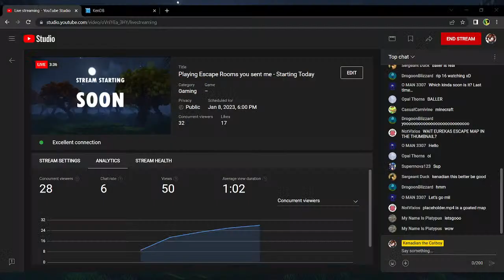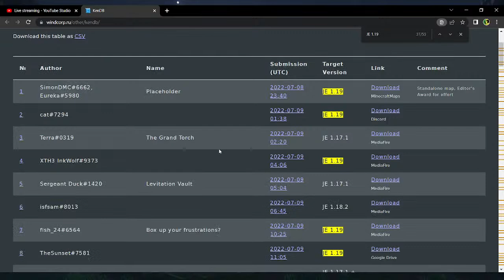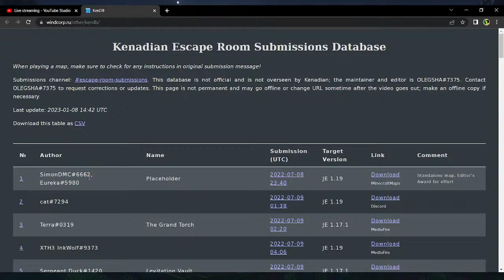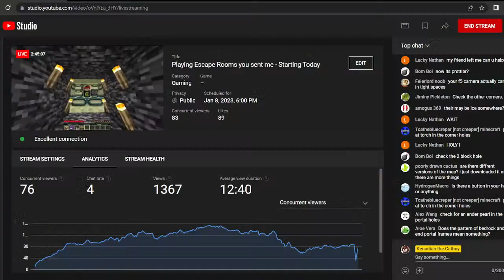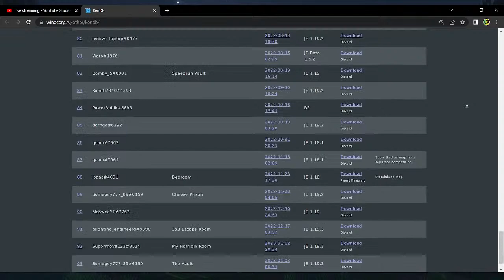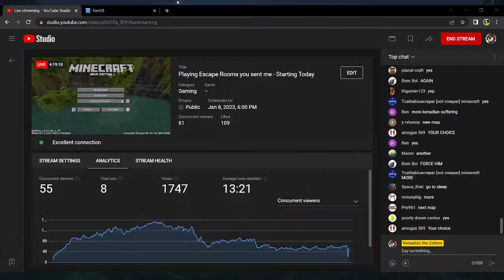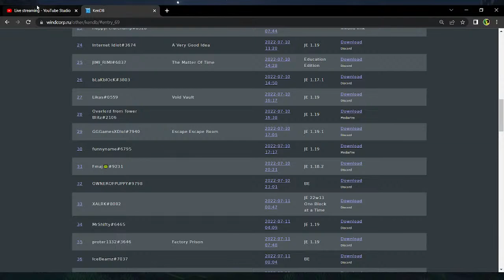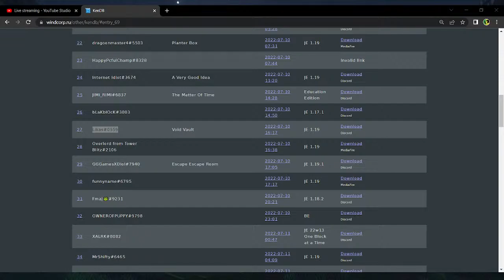Playing Escape Rooms you sent me - Starting Today